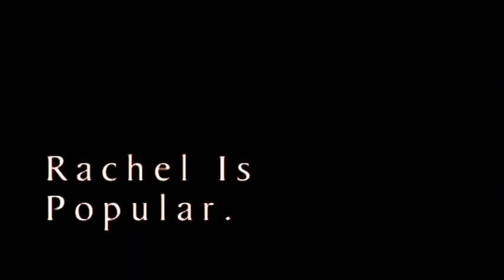Red Garden (2006) - Anime Trailer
Trailer for Red Garden